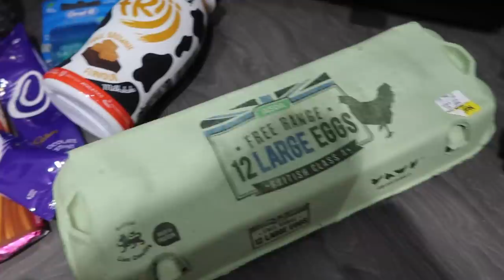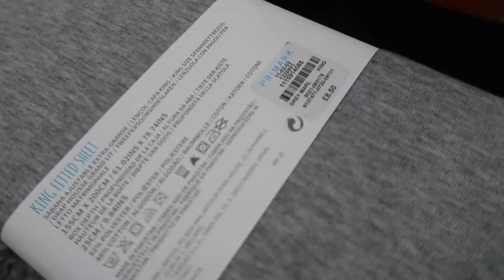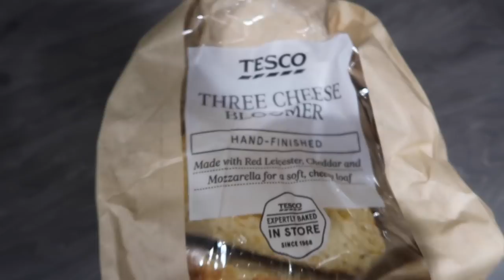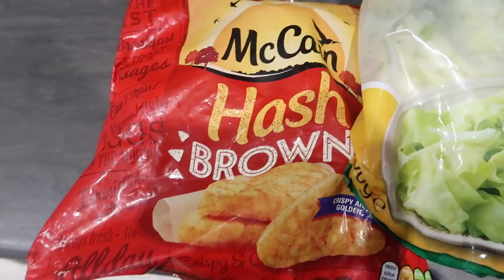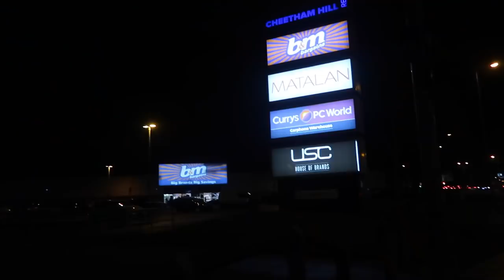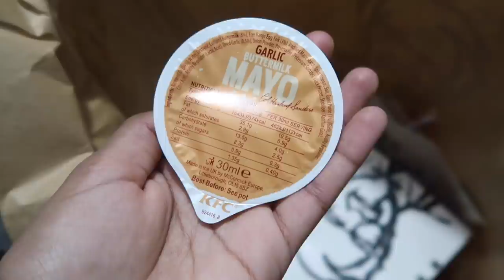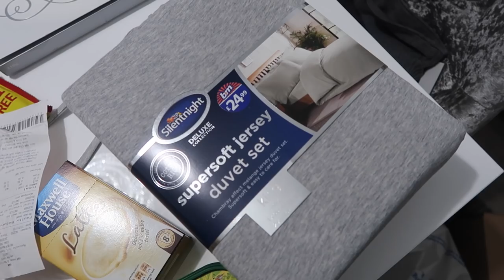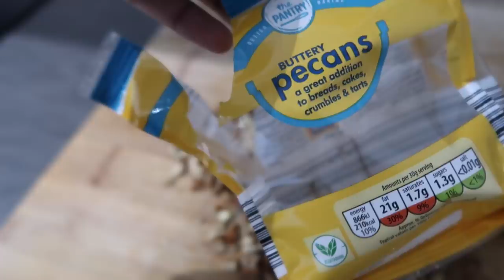WEEKLY VLOG; My Apple Crumble Recipe, Primark Haul, Lots Of Food & Baby Bits Haul |Zeinah Nur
Hey my loves, it's a NEW weekly vlog from me, I cannot believe it's been a whole MONTH since my last weekly vlog, but better late than never! There's a LOT of food hauls/cooking in general. Lets face it, it wouldn't be me if food wasn't involved :P